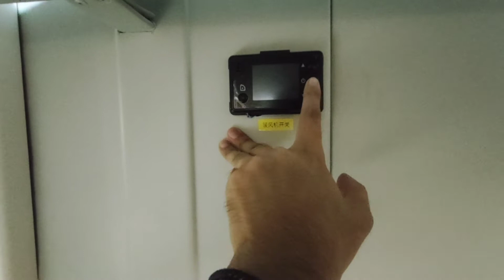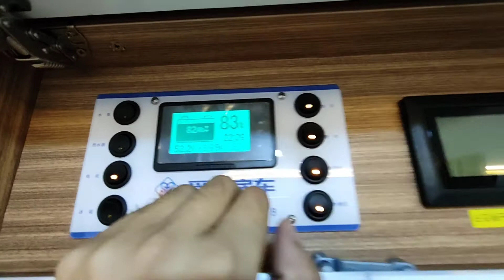大通V90房车，时尚大气的极光银金属漆车身，纵床上下铺布局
大通V90底盘，极光银金属漆车身，加长轴超高顶，后驱后双胎，独立卫生间带旋转抽拉马桶，110升冰箱，48伏5度锂电，独立柴暖。